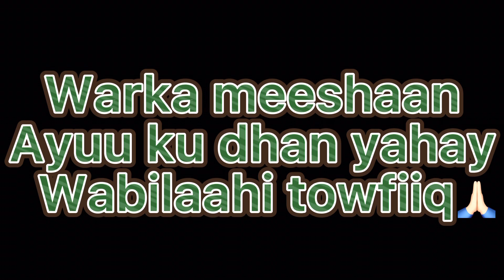DEG DEG|| YOUTUBER AHOOW AMA FANAAN AHOOW WAA QASAB INAAD HEYSATID DALKA TURKEY………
JAZAAKALLAH KHEIR 💯🇸🇴❤️

THANKS FOR UR WATCHING THIS VIDEO

WAAD KU MAHADSAN TAHAY MAADAAMA AAD

NAGU SOO BIIRTAY💯💯❤️

 WAXAY I TAHAY FARXAD MAADAAMA AAN HELAY

21KUN QOYS 💯❤️🙏🏻